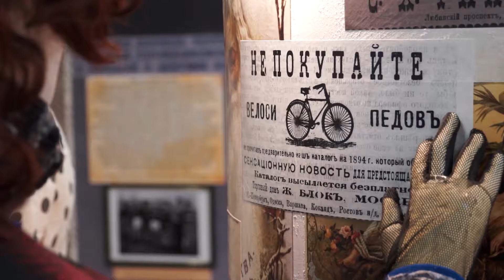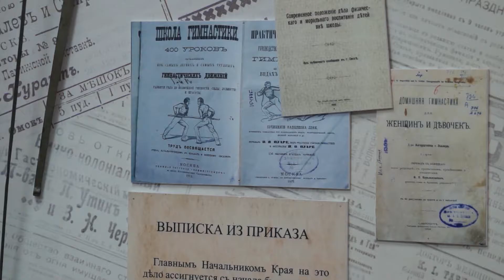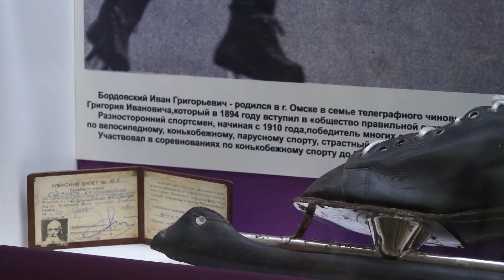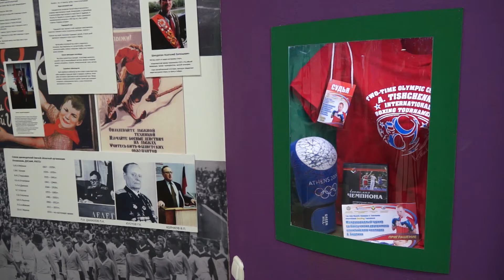Музей Омского спорта